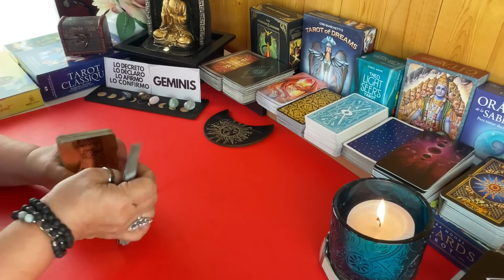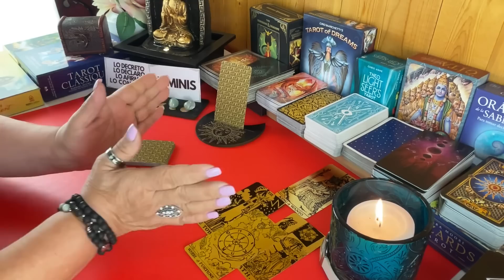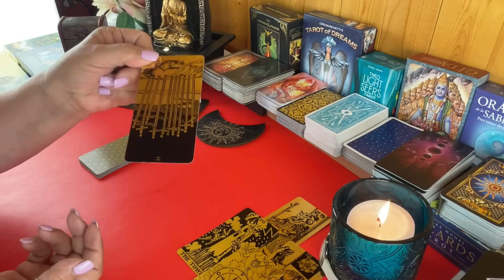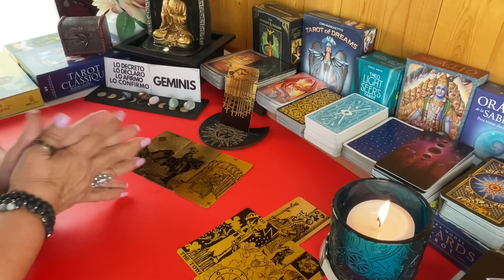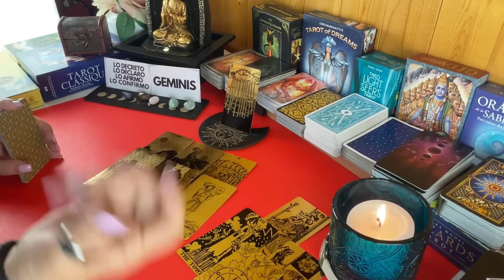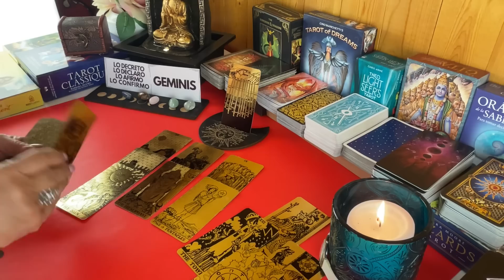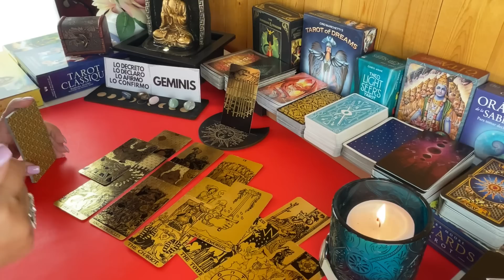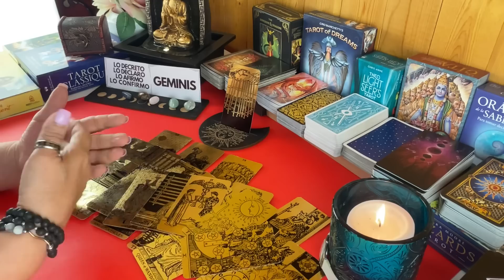GÉMINIS! ESTÁ TOCANDO FONDO EN ESTE MOMENTO! Y TE SORPRENDERÁS CON ESTO QUE VIENE!😱👀🎉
Esta persona está tocando fondo por causa de esta ruptura. Te sorprenderás con lo que va a suceder y verás por qué.

Carmen.